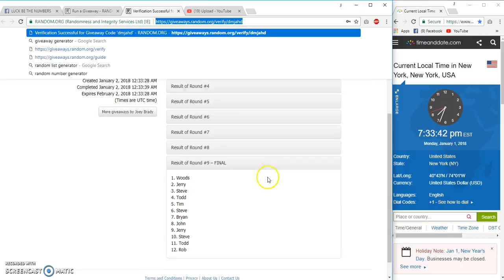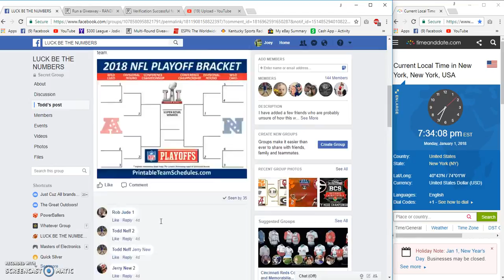LBTN NFL Playoffs